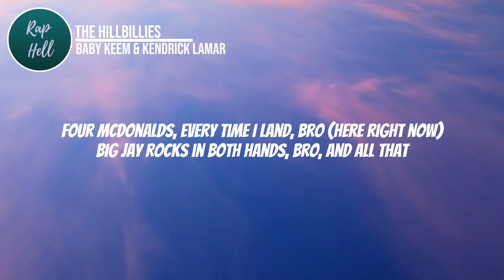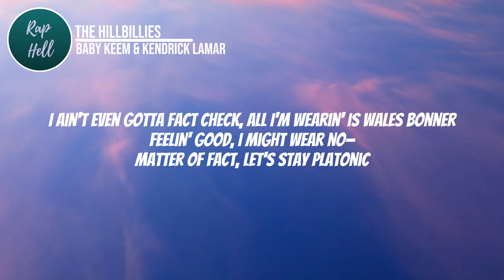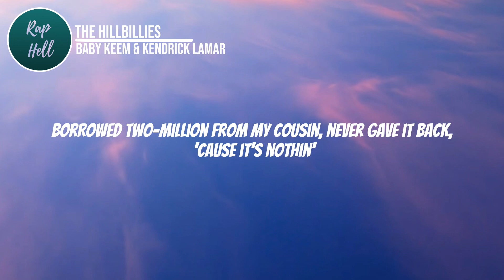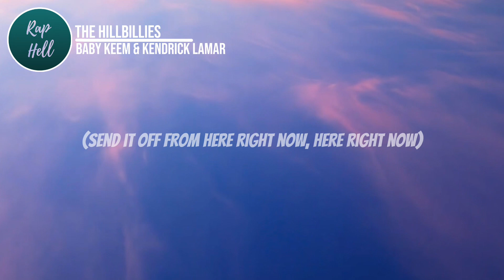Baby Keem - The Hillbillies(lyrics) Feat. Kendrick Lamar